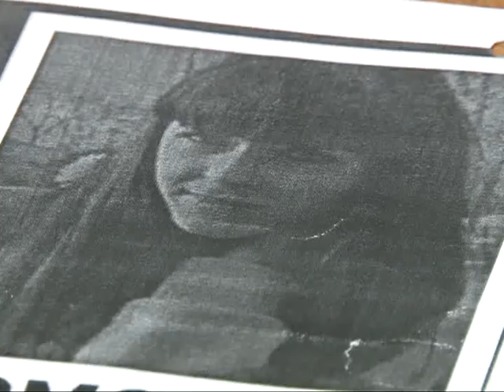Подробности розыска жительницы Скопинского района